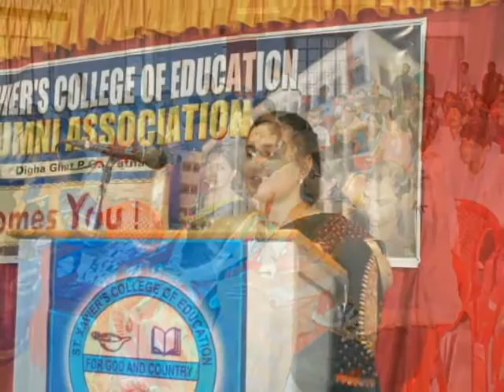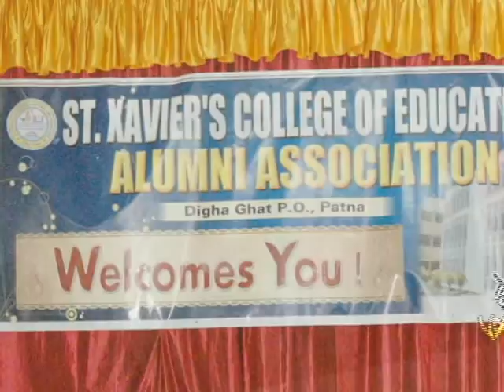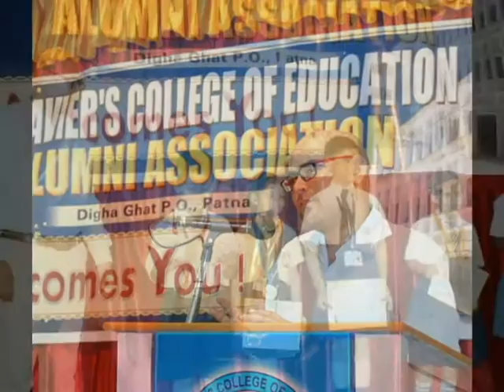Inter School English Elocution Contest 2016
St. Xavier’s College of Education Alumni Association, Patna  conducted an Inter School English Elocution Contest. Fr. Peter Arockiasamy S.J., (Alumni Coordinator of Patna Province) has given his concern to be the Chief Guest. Lighting the Lamp. Fr. Sushil Sha, Dr. Marie D’Cruze, Aman Tajdar, Priyanka Raj and Arokyam joind to light the traditional lamp.  14 schools have registered their students to take part in the contest. They are Prarambhika, St. Mary’s Academy, Carmel High School, Don Bosco Academy, St. John’s Academy, St. Michael’s High School, St. Paul’s High School, Loyola High School, Infant Jesus School, St. Joseph High School, St. Karen’s High School, Dr. DY Patil Pushapalata Patil International School, Notre Dame Academy, Infant Jesus School and St. Xavier’s High School.